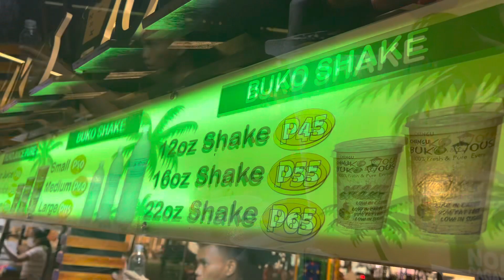SM Tuguegarao City | Valley Park